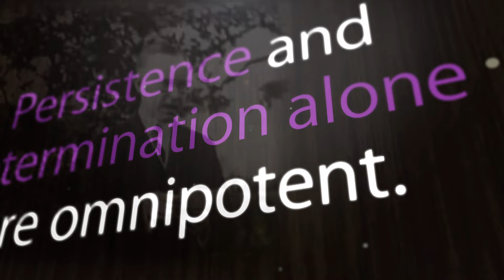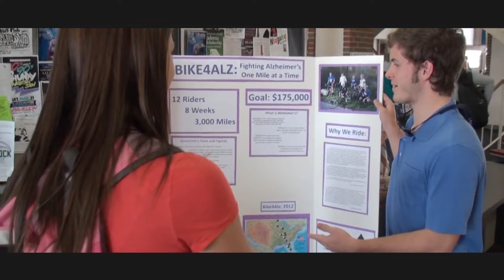2016 FIJI Academy Promo Video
2016 FIJI Academy Promo Video. Building Courageous Leaders